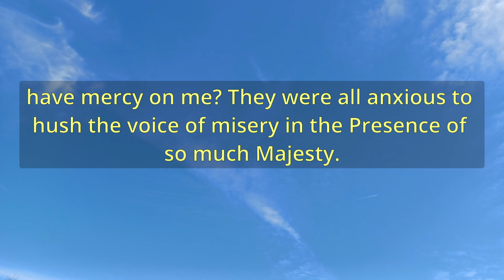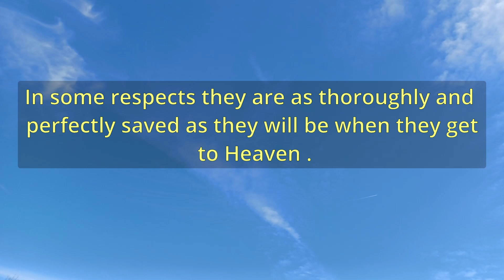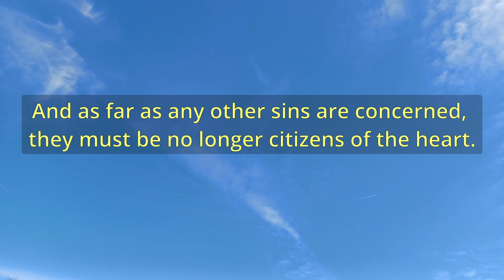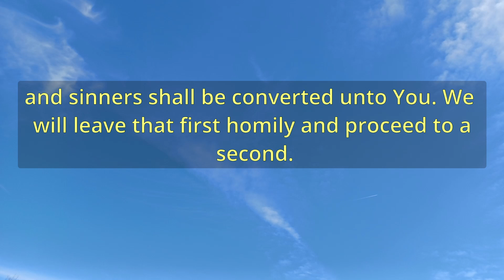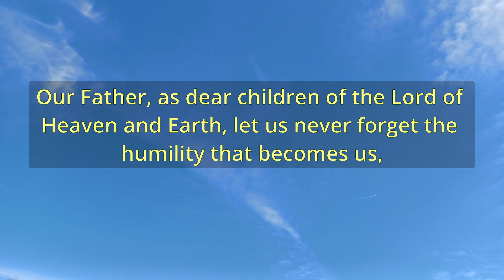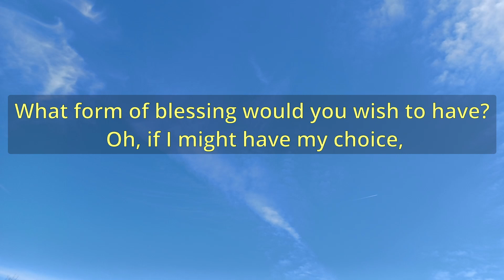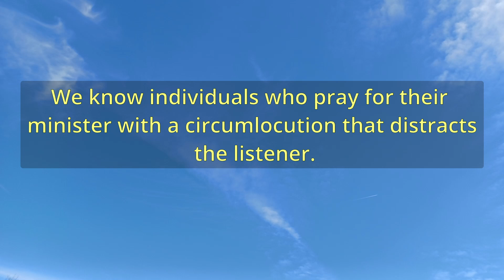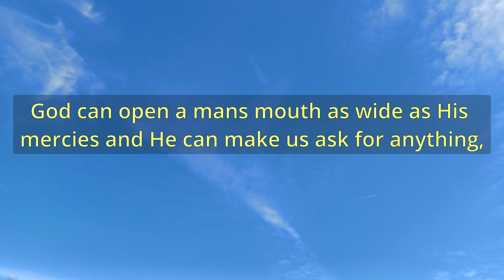"A Definite Challenge For Definite Prayer" (A13537) - Charles Spurgeon Sermons